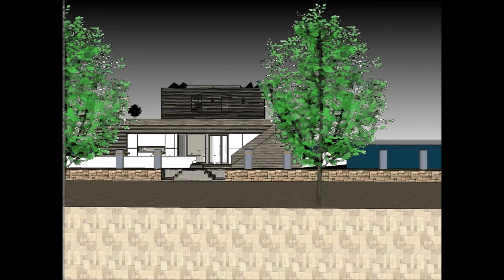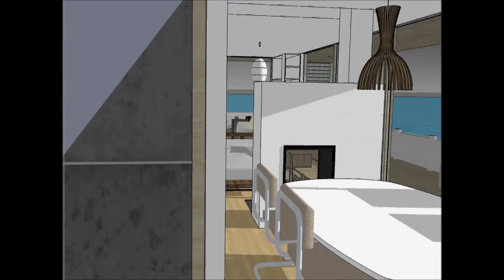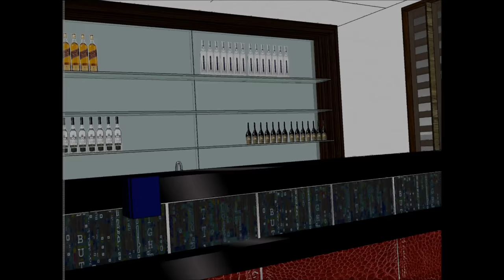Houseboat เรือนแพ living magazine Bangkok in THAILAND Holiday Rental Vacations by house boat yacht u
The Houseboat เรือนแพ living magazine Bangkok in THAILAND Holiday Rental Vacations by house boat yacht u is made to sustain quality of life: Bangalore CHIANG MAI PHUKET (Patong) KHON KAEN Samutsakorn Nonthaburi Chonburi Nonthaburi กรุงเทพมหานคร Nonthaburi Myanmar Burma Cambodia Shihanouk Vietnam Laos Ho Chi Minh Hai Phong Bhutan Kolkata Sri Lanka Colombo Nepal Andaman and Nicobar islands Kepulauan Riau Philliphines Dabaw Maynila Alaska Oman Mongolia Almaty Astana Gulf of Thailand Luanda Pointe-Noire Libreville Douala Dhaka Chittangong SitweMawlamyine Myeik Pattaya city Phnom Penth or elsewhere world wide.

The Houseboat เรือนแพ living magazine Bangkok in THAILAND Holiday Rental Vacations by house boat yacht u has three level plans with basement underneath it, which consist all the facilities needed for the renter. The Houseboat Barge has a unique modern contemporary design with unique architectural features. It has its own lounge area with gorgeous view of the bay. Bangalore CHIANG MAI PHUKET (Patong) KHON KAEN Samutsakorn Nonthaburi Chonburi Nonthaburi กรุงเทพมหานคร Nonthaburi Myanmar Burma Cambodia Shihanouk Vietnam Laos Ho Chi Minh Hai Phong Bhutan Kolkata Sri Lanka Colombo Nepal Andaman and Nicobar islands Kepulauan Riau Philliphines Dabaw Maynila Alaska Oman Mongolia Almaty Astana Gulf of Thailand Luanda Pointe-Noire Libreville Douala Dhaka Chittangong SitweMawlamyine Myeik Pattaya city Phnom Penth